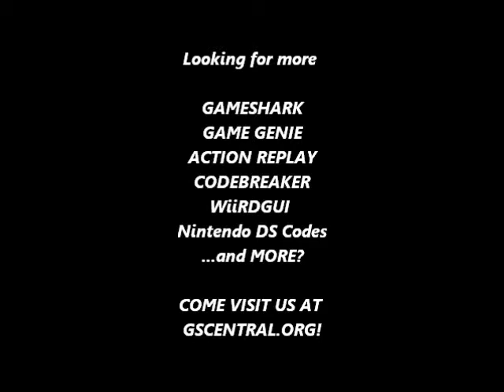GSCentral.org - TMNT (U) (NDS) - Hit Anywhere (AR)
Hit Anywhere
02077224 E3A03000
0203DADC E1A00000
By nolberto82.